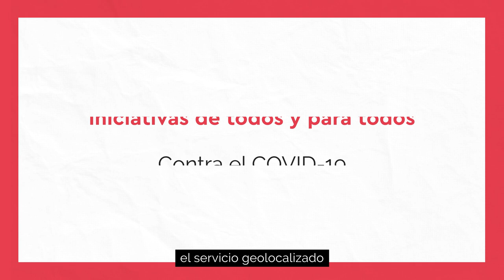Un mapa colaborativo de ayuda vecinal para “frenar la curva”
Desde FrenaLaCurva queremos tender un puente entre personas con necesidades debidas a las medidas de aislamiento contra el COVID19 y personas voluntarias, instituciones y comercios que puedan solucionarlas. Ya tenemos más de 9.000 puntos 🔴🟠🟢🔵 en FrenalacurvaMAPS 🗺️ Transformemos nuestra solidaridad en chinchetas porque JuntasSomosMasFuertes. Gracias a Dosis Videomarketing por este vídeo que nos ayudará a llegar a más sitios.